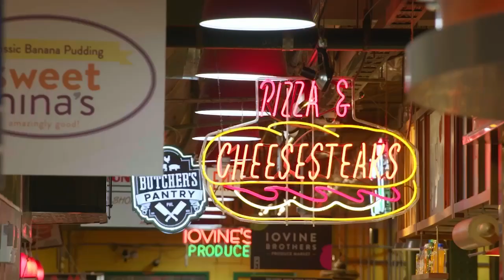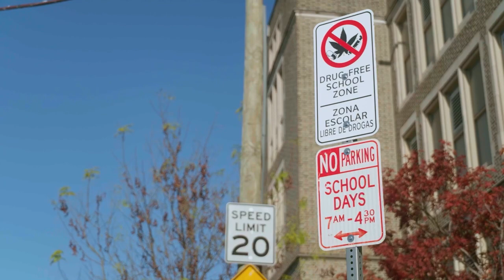Zaire Franklin and Shelices Angel's Providing Opportunity to Young Women | Inspire Change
From trips to Google headquarters to financial literacy training, Indianapolis Colts linebacker and Walter Payton Man of the Year nominee Zaire Franklin helps provide new opportunities to young women through his foundation Shelice's Angels.